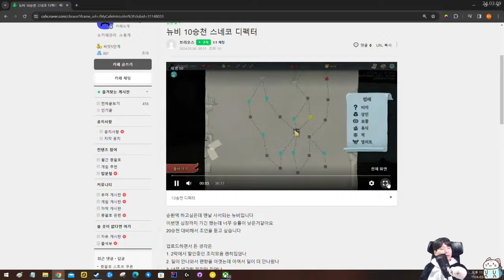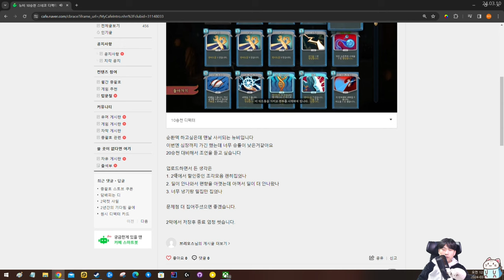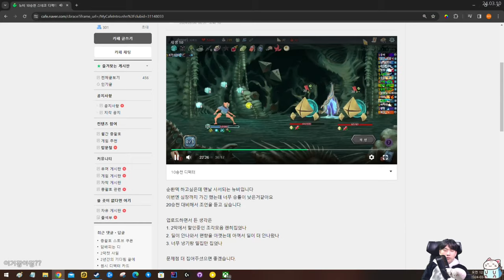과소비가 원인이다 {피드백}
밀집은 공짜가 아니에요
월요일 제외 오후 4시 방송합니다!